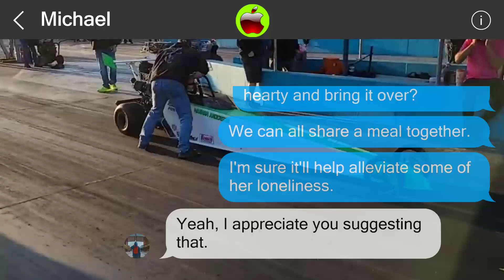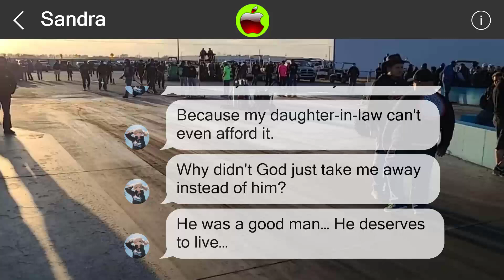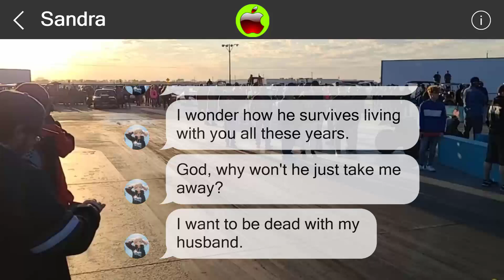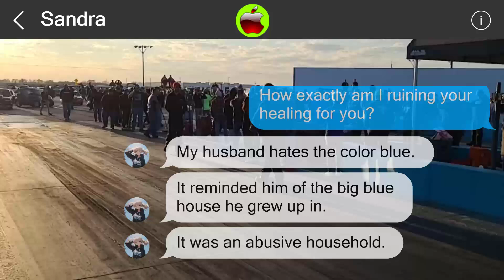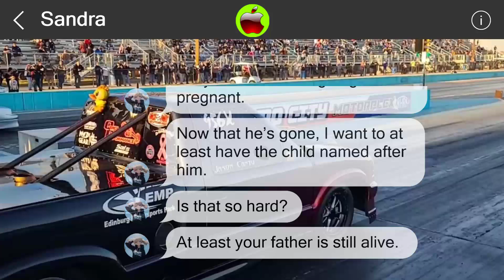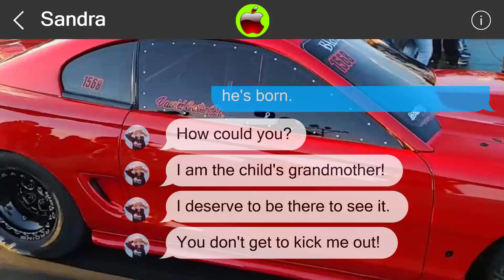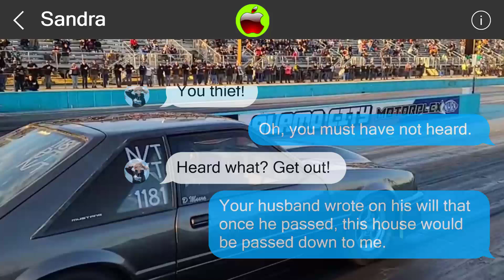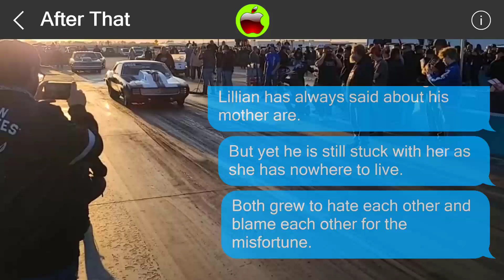Mistakes cannot be undone 851652